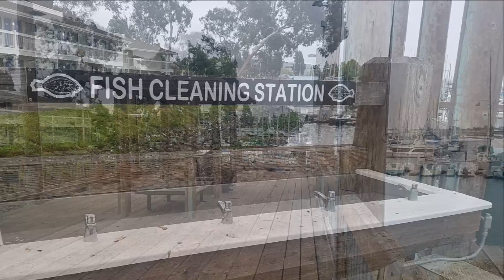the Big foot land San francisco ca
una escapada a nadie le cae mal